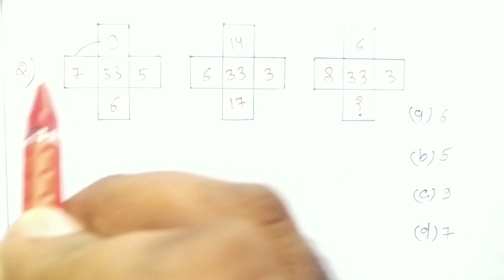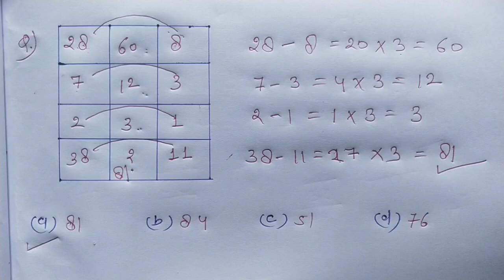Missing Number || सबसे तेज || RAILWAY, NTPC, SSC, UPSC, UPPSC